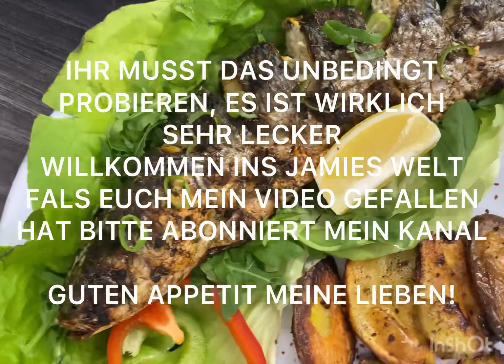Gebratener Fisch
Fisch#kartoffelrezepte#kartoffeln#reis#salat#einfacherezepte#lecker#hobby#knusprig#essen#schnell_lecker_kochen#leckerschmecker#schneller_koch#liebe#bloger#youtube